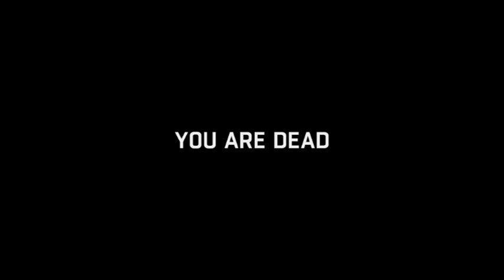Dying Light (part 8/23) - [Playthrough] [No Commentary]